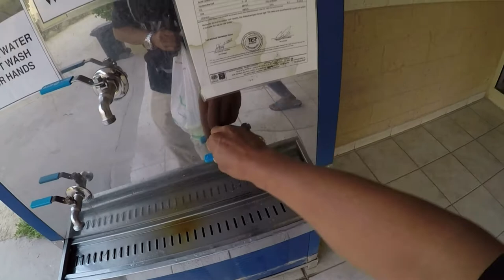TEMPAT TIDUR PEKERJA DI SAUDI ARABIA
kalau mau bekerja di saudi arabia kalian harus tahu tempat tinggl saudara  yg sudah menetap di sana guys...